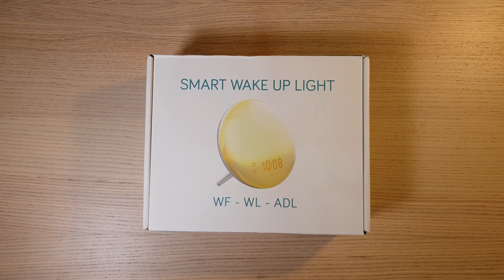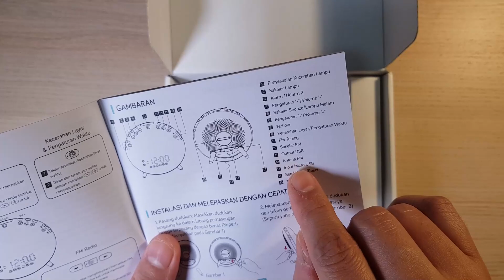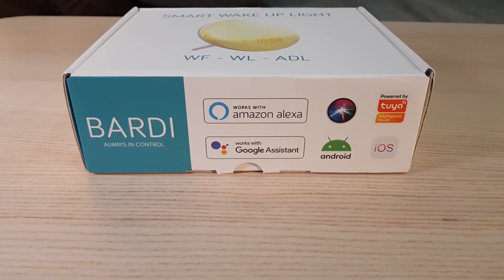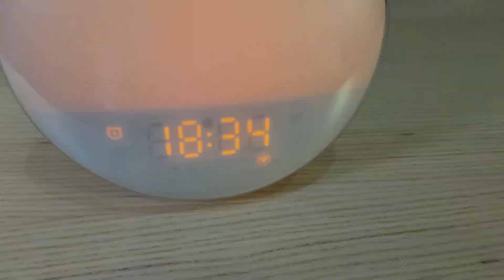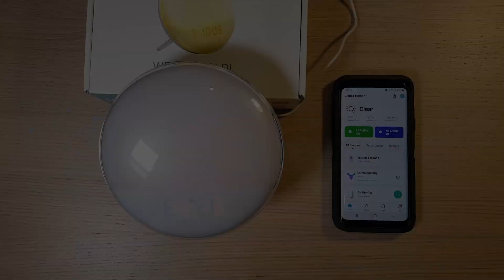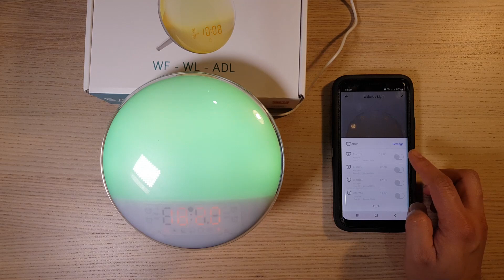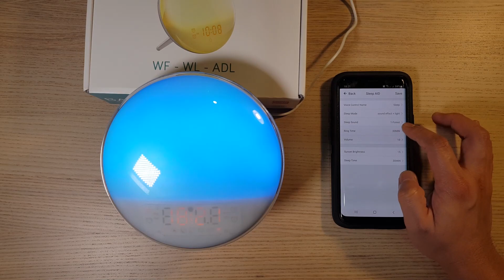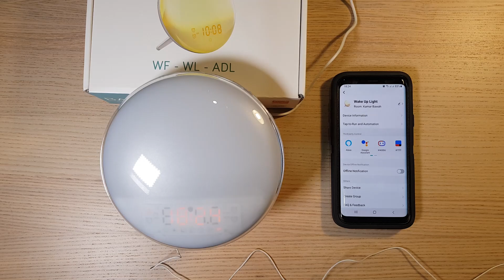Unboxing BARDI Smart Wake Up Light (Alarm/Weker Pintar) - WF-WL-ADL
Selamat datang di video Unboxing BARDI Smart Wake Up Light (Alarm/Weker Pintar) - WF-WL-ADL! Di video kali ini, kita akan mengulas tentang BARDI Smart Wake Up Light, sebuah weker pintar yang dilengkapi dengan berbagai fitur canggih untuk memberikan pengalaman bangun tidur yang lebih menyenangkan dan menyegarkan.

Dengan desain modern dan fitur-fitur pintar, BARDI Smart Wake Up Light menggabungkan alarm digital dengan pencahayaan yang dapat disesuaikan, menciptakan suasana yang lebih nyaman dan menenangkan saat Anda bangun tidur. Lampu wake up ini dapat diatur untuk menyala dengan warna cahaya yang lembut dan meningkat secara bertahap, menciptakan efek sunrise yang membantu tubuh Anda terbangun dengan lebih alami. Cocok untuk Anda yang ingin menghindari suara alarm yang keras dan mengganggu.

Fitur utama dari BARDI Smart Wake Up Light meliputi pengaturan alarm multi-tune dengan berbagai pilihan nada, timer otomatis, dan kemampuan untuk mengatur intensitas cahaya sesuai preferensi pribadi. Dengan konektivitas WiFi, Anda dapat menghubungkannya ke aplikasi smartphone untuk kontrol lebih mudah. Anda juga bisa mengatur warna lampu yang dapat disesuaikan dari putih hangat hingga cahaya biru dingin, sesuai dengan suasana hati atau kebutuhan.

Selain itu, BARDI Smart Wake Up Light juga dilengkapi dengan fungsi snooze, memungkinkan Anda menunda alarm beberapa menit jika Anda ingin tidur sejenak sebelum benar-benar bangun. Weker pintar ini juga bisa digunakan sebagai lampu malam, memberi pencahayaan lembut di ruangan pada malam hari.

Dalam video ini, kami akan menunjukkan secara langsung bagaimana unboxing dan penyiapan awal BARDI Smart Wake Up Light, serta memberikan tips tentang cara mengoptimalkan penggunaannya dalam kehidupan sehari-hari. Jika Anda mencari cara untuk membuat rutinitas bangun tidur lebih menyenangkan dan lebih efektif, produk ini bisa menjadi pilihan tepat.

Index Video:
00:00 Opening
01:29 Unboxing
04:28 Detail & Spesifikasi
05:30 Menyalakan
06:22 Cara Mengatur Jam
07:15 Pairing ke Bardi Smart Home Apps
08:29 Fitur-Fitur
12:36 Closing